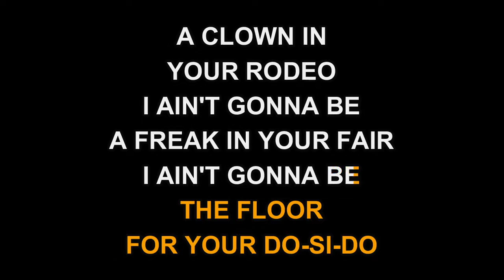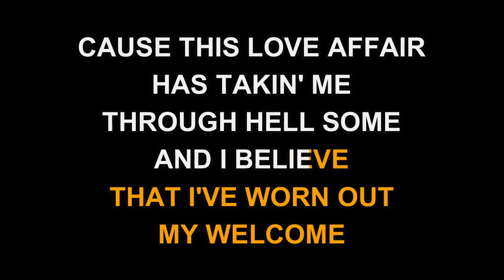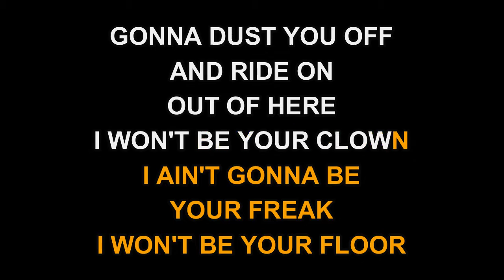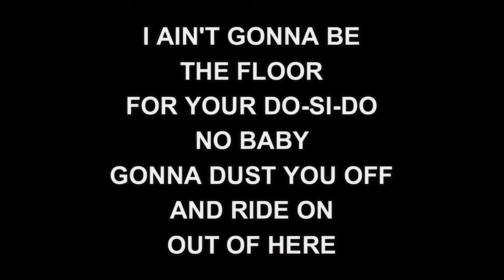Kathy Mattea - Clown In Your Rodeo (Karaoke EZ Sing)